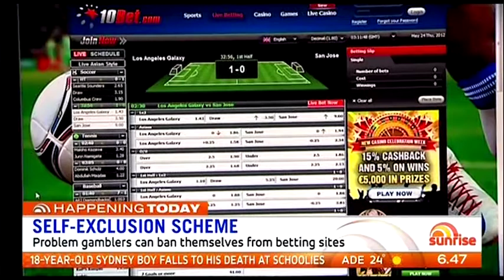Paul Fletcher speaking on Sunrise regarding the National Consumer Protection Framework